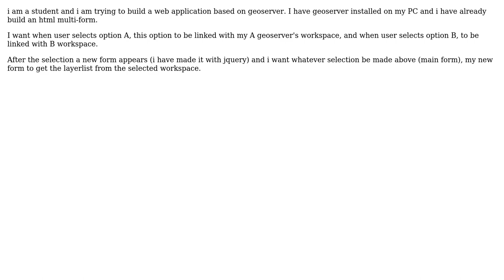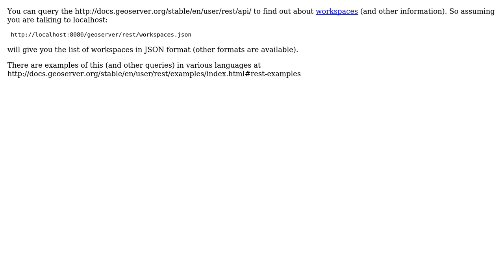GIS: How to get the workspace names from geoserver?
With thanks & praise to God, and with thanks to the many people who have made this project possible! | Content (except music & images) licensed under CC BY-SA | Music | Images & others | With thanks to user PolyGeo user Panos user Ian Turton and the Stack Exchange Network Trademarks are property of their respective owners. You are responsible for your own actions.